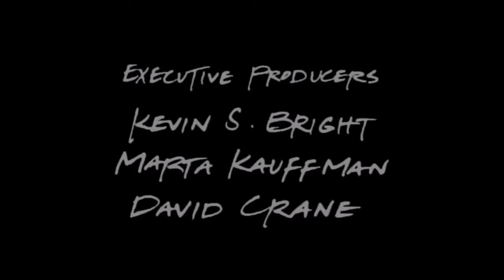All FRIENDS' season finales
Todos os finais de temporada de FRIENDS